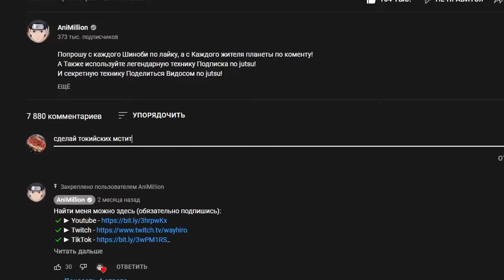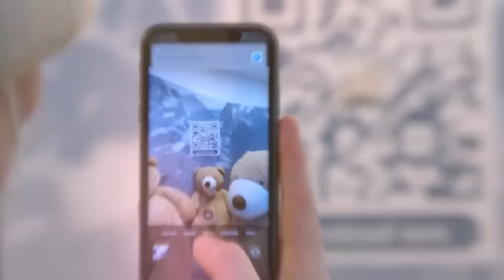БЛИЧ ЗА 50 МИНУТ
Победитель в номинации "лучшая мобильная игра" по версии TGA 2021 года, популярная во всем мире RPG Genshin Impact празднует выход версии 2.4 - "Краски мимолётности", сделав кое-что крупное в Альпах!
Скачайте игру прямо сейчас и посмотрите супер крутую церемонию зажжения в Альпах! Приходите и проверьте прямо сейчас!